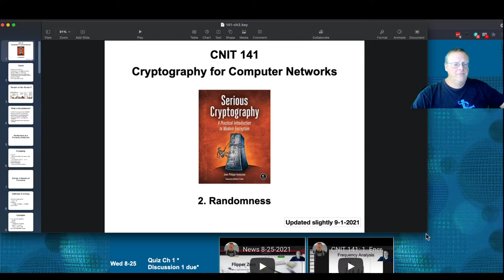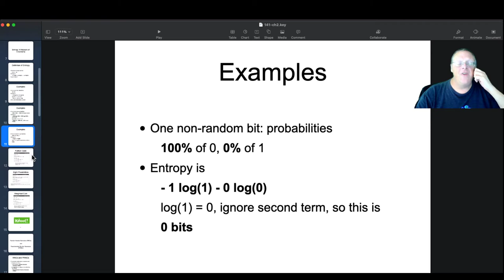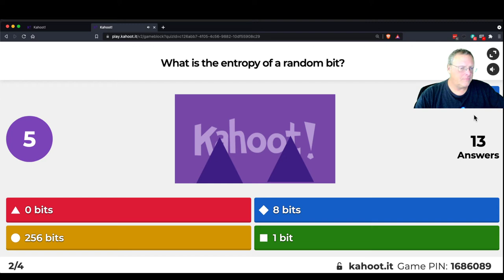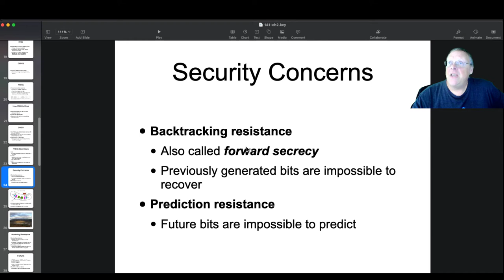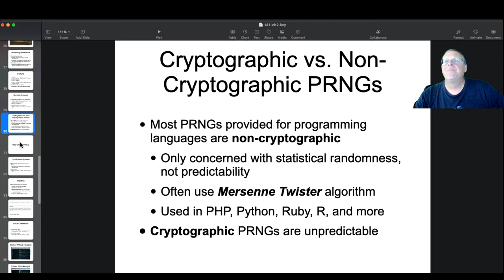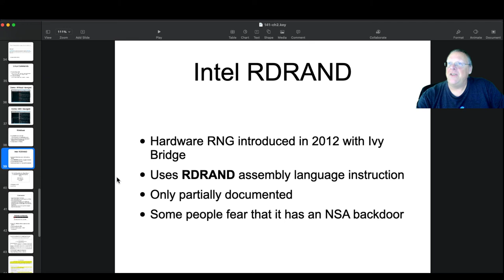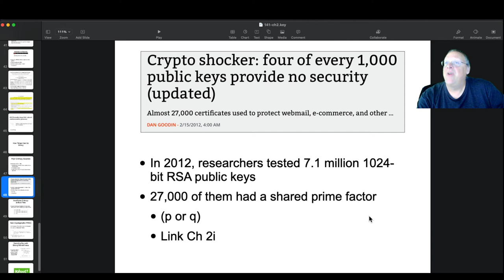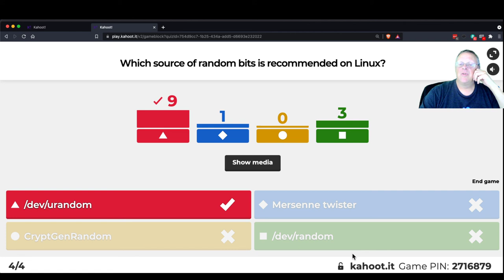CNIT 141 2 Randomness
A college course in Cryptography and Cryptocurrency